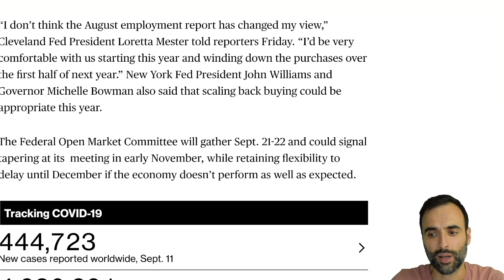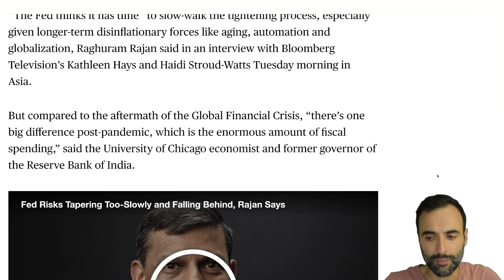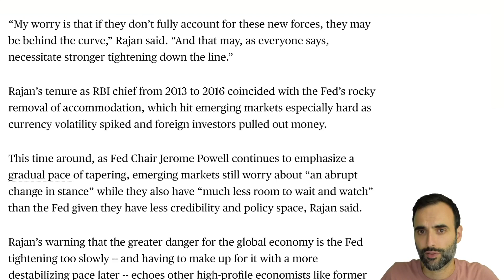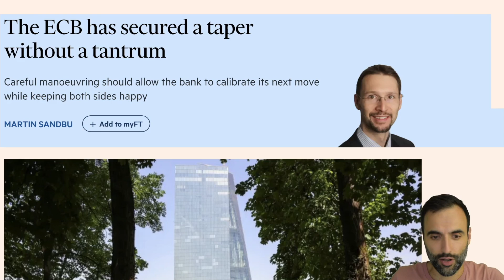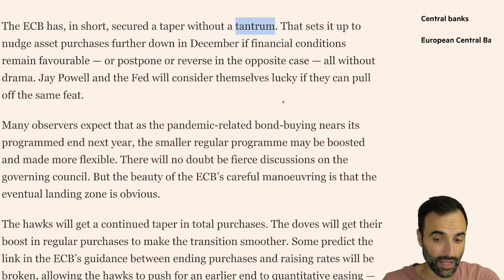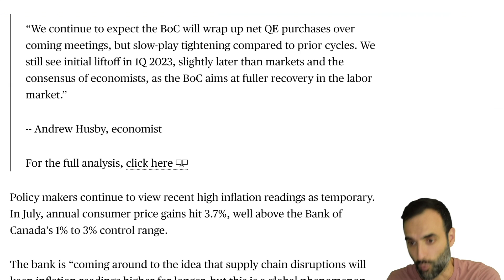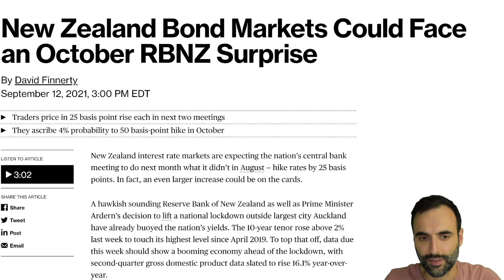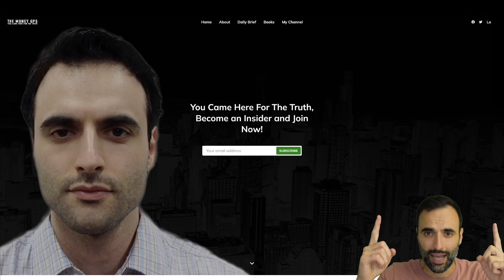THIS is the REAL Reason Why the Fed Will Taper. It’s NOT What You Think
GET THE 7 CRITICAL TIPS FOR FINANCIAL EDUCATION. SIGN UP FREE:
TOPICS AND TIMESTAMPS:
Taper, Taper, Taper 0:00
FED TAPER 0:42
ECB TAPER 6:35
CANADA TAPER 11:05

$GPS INSIGHTS
#1 THE FED IS BEHIND OTHER CENTRAL BANKS IN SLOWING ASSET PURCHASES
#2 PEOPLE BELIEVE THE FED CAN’T STOP THE PARTY
#3 INFLATION IS ACTIVELY A PROBLEM FOR THE FED AND WILL WORSEN

Millions of people have lost their unemployment benefits. The U.S. consumer is maxed out. They need more stimulus in order to continue this economy. And of course, stocks need their artificial boost as well. The U.S. consumer is maxed out. Consumer sentiment is down heavily. Real estate continues to increase in price right now as we see low interest rates keep this going. There is upward pressure on markets right now globally because of the inflation of the money supply. As a result, we are finding prices of just about everything being higher. Money, cash, debt is coming into the markets at this time finding its way into stocks, bonds, real estate. Social security is running out of money. Pension funds are not keeping up with inflation.